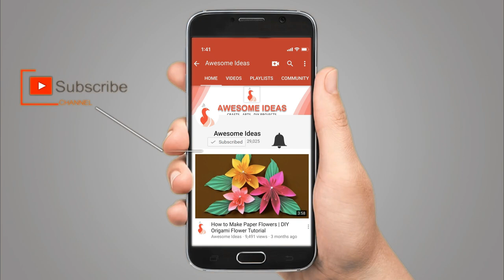How to Make Wool Basket In Simple Way - Step by Step Tutorial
In this video i show you How to Make Wool Basket In Simple Way, if you enjoyed this video please like and share also subscribe for more future videos, Thank You